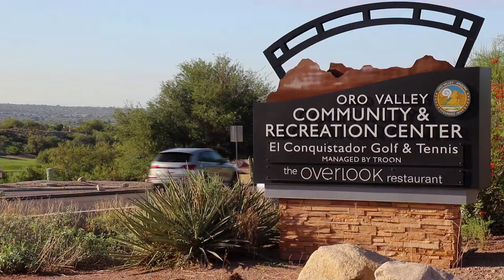Transportation Art By Youth - Oro Valley 2018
Under the direction and mentorship of Teaching Artist Supervisors, local high school and middle school students will design and construct a Public Art installation every three years at a transportation related site.

The 2018 project will take place at the entrance to the Oro Valley Community Center, incorporating themes of community diversity, public recreation, and transportation. The installation will include at least one free-standing sculpture and covering available walls with vibrant mosaic art that incorporates and celebrates local culture and heritage. The piece will create a unique identity for the Community Center entrance, tying together themes of multi-generational diversity, community connectedness, wellness, engagement, activity, health, public recreation, and transportation.

Why?

​Pima Association of Governments (PAG) offers the Transportation Art by Youth Program, which incorporates art into regional transportation projects. The program allows youth to acquire both artistic experience and valuable work ethic.
The students' concepts and techniques are aimed at humanizing the roadway system, enhancing urban gateway features, and helping define the unique identify of their respective communities. Each summer an average of 40 to 50 youth benefit from the program, which was established in 1995.

Major benefits of the program include both the quick and effective implementation time frame as well as the high visibility of resulting artwork along major transportation corridors. There also is a strong sense of community pride in the work efforts undertaken, coupled with a sense of accomplishment for the youth involved since the result of their artistic efforts will be appreciated and endured for many years to come.